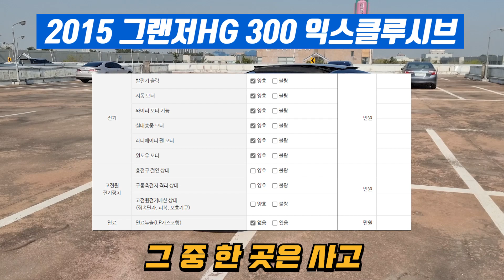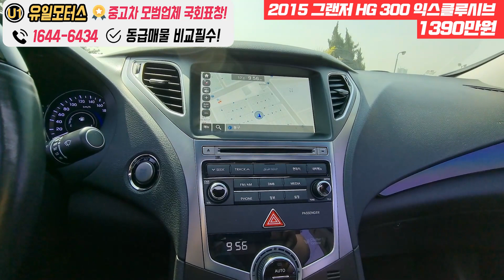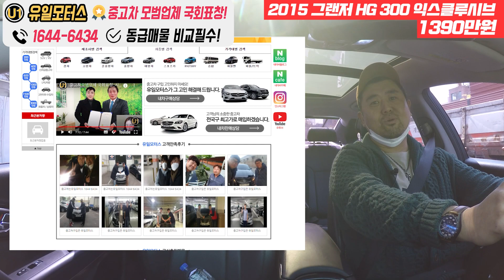2015 그랜저HG 익스클루시브 1390만원 - 후면부 교환과사고!! - 주행성능 차량컨디션 매우우수